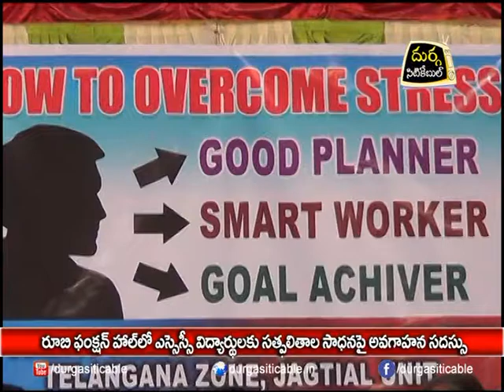"Motivation Program to SSC Students" at Ruby Function Hall| DSC | Jagtial |31.01.18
రూబీ ఫంక్షన్ హాల్ లో SSC విద్యార్థులకు సత్ఫలితాల సాధనపై అవగాహన సదస్సు